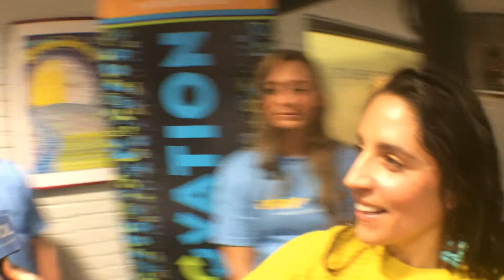VIDEO: Expo of Innovative Entrepreneurs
Kendall Embrescia talks about Entrovation with students Alexis Anderson, Spencer Fox and Adam Moss from the Beachwood High School Marketing Program, deemed the "World Most Successful Junior Achievement Company" by the President of Junior Achievement in 2009. The classroom is run just like a business with different departmental roles, management and responsibilities.

This end-of-the-year event, Entrovation is a business showcase put on the Marketing Program and is a combination of innovation and entrepreneurship. It's free to attend and is held at the Beachwood Community Center from noon to 6PM on Friday, May 2nd. There'll be an Entreprenuer of the Year competition that will be voted upon during the event using interactive technology. Come check out over 170 companies that range from new businesses to established businesses. If you're interested in knowing what's going on in the region with businesses, innovation and education, this is an event you won't want to miss!